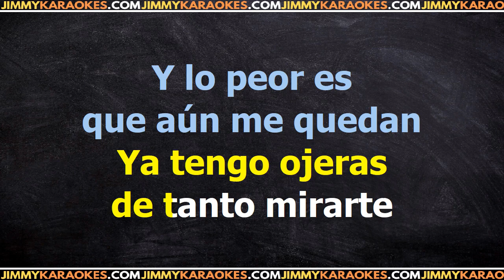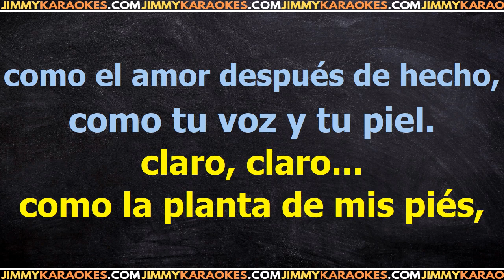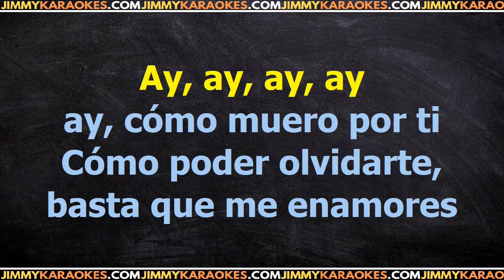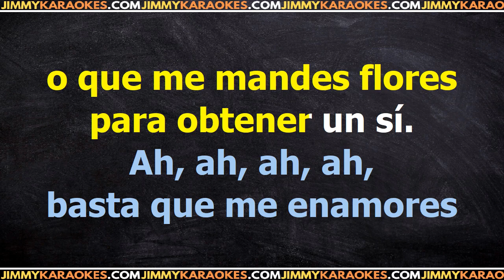Shakira Obtener Un S Karaoke